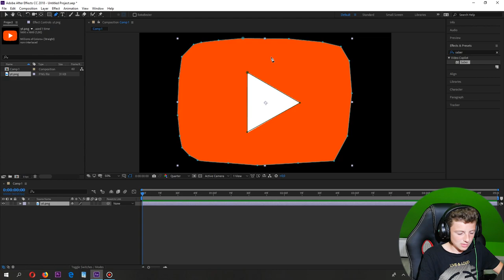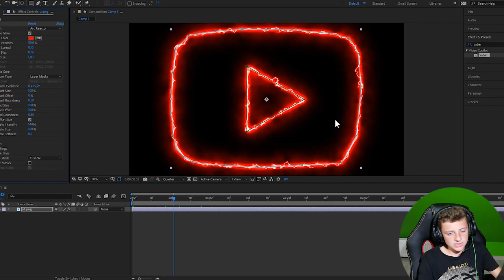Poradniki do adobe after effect's #1 Efekt świecącego obrazu {saber}